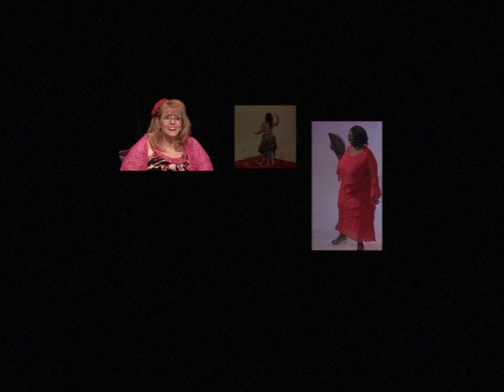Goddess BBW TV 010517B New Years Show